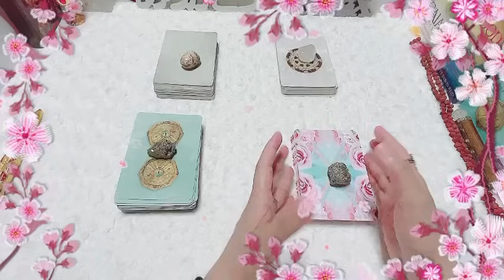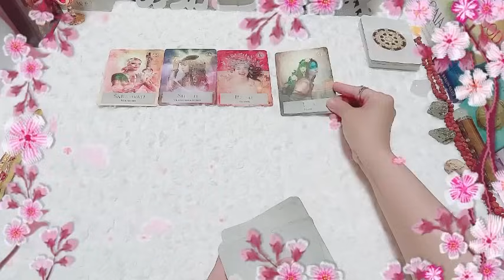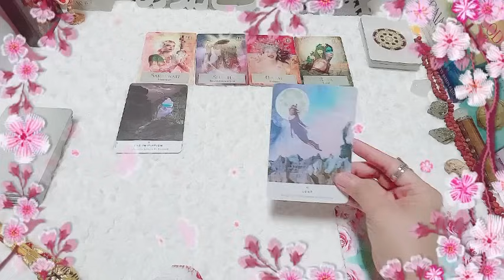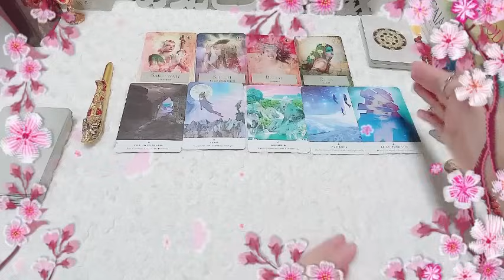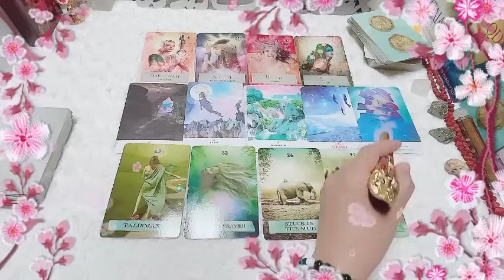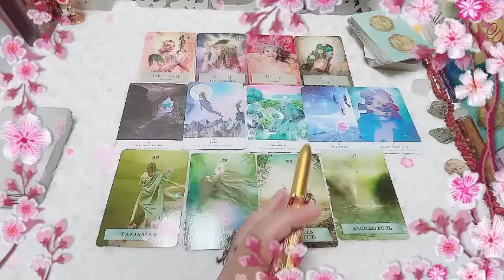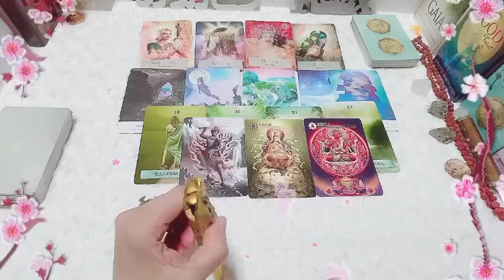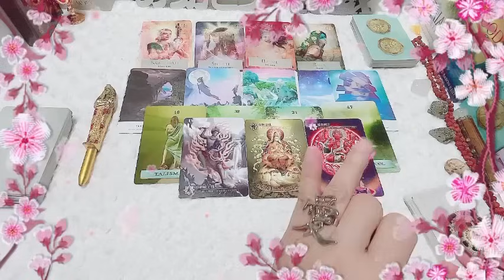PISCES🌻SUMABAY KA SA DALOY🌈MAGBUBUNGA🫐LOVE❤️MONEY💰 CAREER💻TAGALOG TAROT READING🙏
PISCES🌻SUMABAY KA SA DALOY🌈MAGBUBUNGA🫐LOVE❤️MONEY💰CAREER💻 TAGALOG TAROT  READING🙏MONTH OF JUNE single or may karekasyon ka man. kung kelan nyo po mapapanood ang videong ito. ito po ang oras or panahon na nakatadhanang malaman nyo ang sagot sa inyung katanungan.
namaste po
Available language reading;
TAGALOG JAPANESE*ENGLISH
1)Clairvoyance:  nakikita ko ang hindi nakikita ng normal na tao(tulad ng, mga bagay,simbolo at mga pangyayari't sitwasyon).
2)Clairaudience: naririnig ko ang mga boses na hindi naririnig ng  normal na tao.(boses ng mga kaluluwa lalo na sa hating gabi).
3)Clairsentience:may kakayahan ako na maramdaman ang mga emosyon at hinanakit ng isang tao.(kahit hindi ko sila kilala).
4)Claircognizance:malakas ang kutob ko.(highly intuitive at lahat ng kutob/hinala idea ko ay galing sa spirit guide ko).
5)Clairolfactance:may kakayahan ako na mag access sa speritual realm.may kakayahan ako na maka amoy ng bagay at ma amoy ang aking spirit guide at angels.
OTHER SERVICES:(PROCESS)

*CONNECTING SPIRITS(GUIDE)
*CONNECTING PETS

INSHOT 無料
動画編集ソフト無料インショット
credited music: